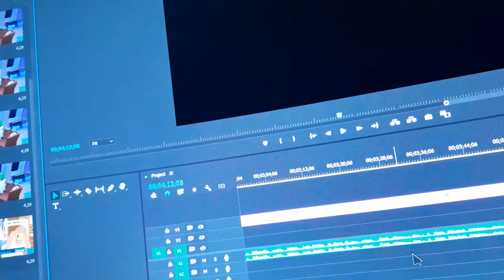Update: Quitting Video Games / Diet / Work In Progress!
In this video I talk about some of the things I did in 2021. I also talk about my plan for this year. Quitting video games and what-not. Also I talk about how I improved my future video by not uploading it before knowing it's finished. lmao